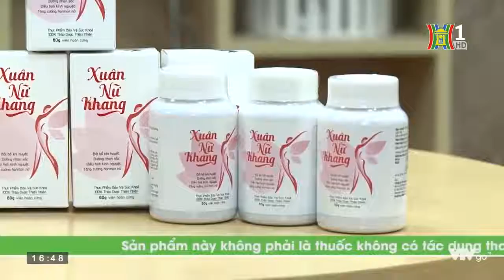Xuân Nữ Khang- Kênh Vì Sức Khỏe của bạn- Xanh Trần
♻️ XUÂN NỮ KHANG là gì !!!

↪THÀNH PHẦN: Hồng Hoa, Sinh Địa, Đan Sâm, Xuyên Khung, Đương Qui, Hương Phụ Chế, Diên Hồ Sách.

📛 CÔNG DỤNG.

✅Bồi bổ khí huyết.
✅Dưỡng nhan sắc.
✅Tăng cường hóc môn nữ.
✅Điều hòa kinh nguyệt.

➡️ Phụ nữ  rối loạn chu kỳ Kinh nguyệt, hành kinh dây dưa không dứt, tháng trồi tháng sụt kinh nguyệt không đều.

➡️ Khí suy huyết kém làm cho da khô nhăn, mặt nám, nổi mụn, tàn nhan, khí hư bạch đới, trong người bức rức khó chịu,âm đạo bị khô không ham muốn giao hợp bị lãnh cảm…

📛 LIỀU DÙNG, CÁCH DÙNG.

👉Người lớn ngày 02 đến 03 lần – mỗi lần  5  hoàn

👉Trẻ em dưới 16 tuổi không được dùng.

➡️➡️Để bồi bổ khí huyết và ổn định cơ thể nên dùng thường xuyên (ngày 1-2 lần, mỗi lần 5 hoàn).

➡️➡️Uống trước khi ăn khoảng  01 giờ và tối trước khi ngủ.

Lưu ý: Không ăn đồ cay, nóng và các chất kích thích khi dùng thuốc.

⛔⛔Phụ nữ có thai và cho con bú không dùng.

📛📛 TRÌNH BÀY.

➡️➡️Hộp 60g( tương ứng 300 viên hoàn cứng)

Sản phẩm được chế xuất 100% từ thảo dược thiên nhiên, an toàn tuyệt đối!

Chăm sóc phụ nữ từ sâu bên trong ♥️

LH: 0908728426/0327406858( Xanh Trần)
Sản phẩm của Công Ty Cổ phần Đông Dược Vũ Đức

Giấy chứng nhận ĐKSP với BỘ Y TẾ: 2586/2019/ĐKSP

(XANH TRẦN)